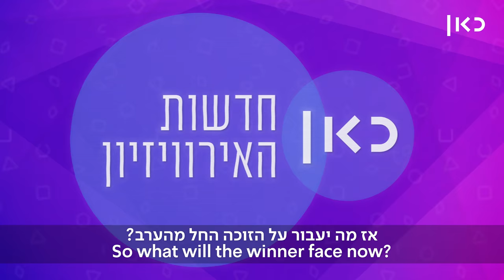מאחורי הקלעים של גמר הכוכב הבא | כאן אירוויזיון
כאן | דיגיטל - מה צדי צרפתי צופה לקובי מרימי (מואהאה), מי הלחיץ את לוסי, ומה הולך לקרות עכשיו - כשנבחר הנציג הישראלי? ספיישל מהדורת חדשות כאן אירוויזיון מגמר הכוכב הבא לאירוויזיון 🌟

הגשה: שחר גבע
בימוי: נדב אמבון
צילום: מאור אלטרס
עריכת וידאו: בן ויזר
צילום נוסף: ''הכוכב הבא'', קשת 12, טדי הפקות